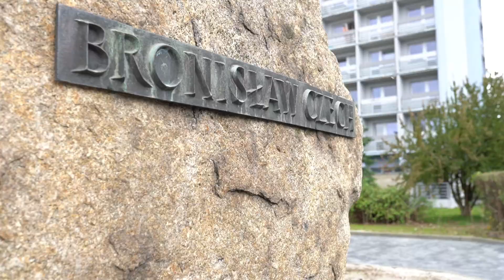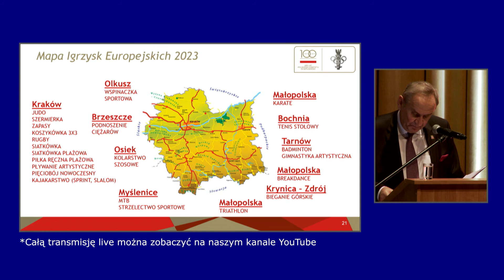Relacja z Inauguracji Roku Akademickiego 2020/2021 AWF Kraków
REALIZACJA: Adam Nowak, Karolina Kornik
MINIATURKA: Daniel Pastuszka